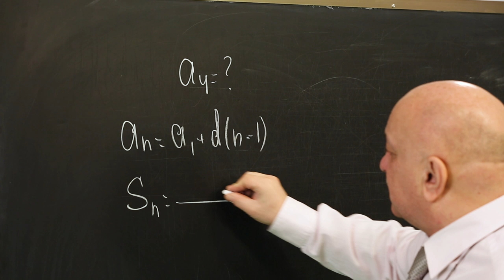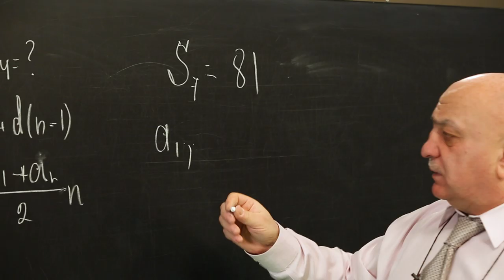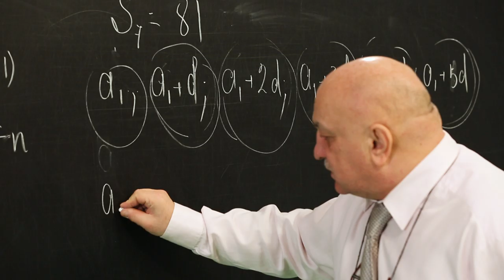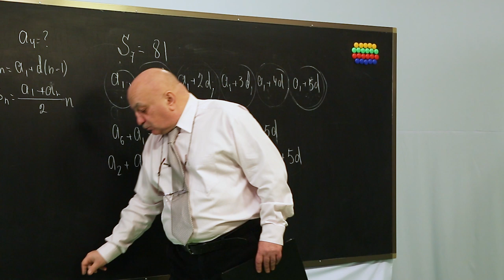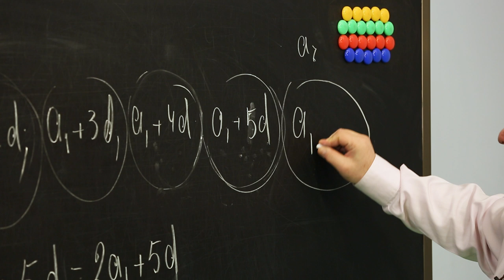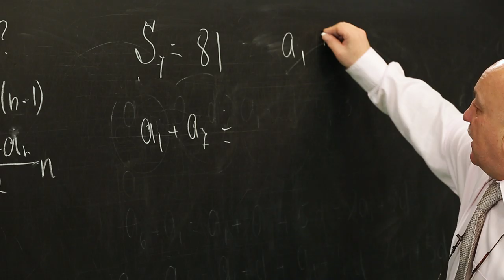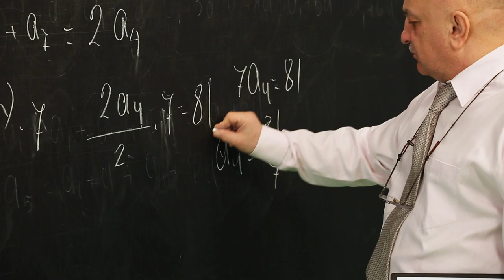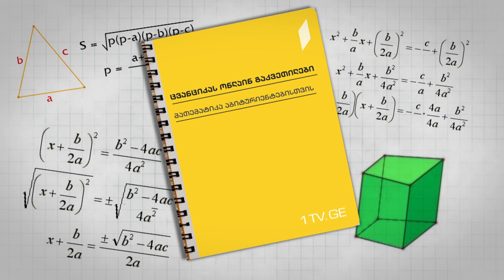ცვანციკას ონლაინ გაკვეთილები - ცვანციკას ონლაინ გაკვეთილები - არითმეტიკული პროგრესია, მაგალითი